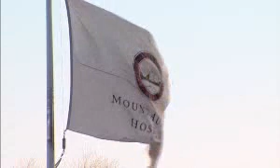Breast Cancer: Tailored treatments for every patient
Every breast cancer case is unique. Discover why individualized treatments are necessary.

Cathy Cleary Frank's story on Breast Cancer treatment with Mt. Auburn.